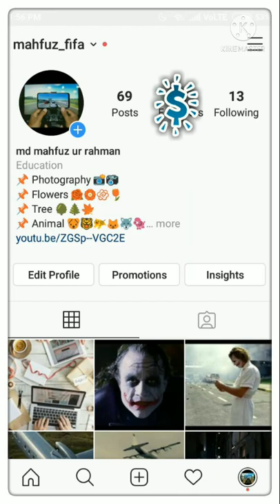Prison Break: stickman adventure Level 21 -40 🎮🎮 part 2 walkthrough solution, offline || mahfuz FIFA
Thinking games & riddles, brain teasers and IQ test will twist your mind!

Introducing Braindom 3! The newest of brain games from the creators of Braindom that will breathe new life into all thinking games ever produced! Would you like to witness the crowning of Braindom, played by 90 million people of all ages to date?

Our hero Brian brings you our new fun brain test game. It is a combination of fun mind games for kids that will make you think critically and puzzle games with mysterious scenarios where you will find out the truth behind the curtain such as who is type of questions and iq test.

Braindom 3 presents you with true brain teasers and iq games to be a riddle master! Original creative levels will blow your brain out for the real answer. You won't be able to wait a moment to solve and enjoy all levels of these brain games for kids.

It’s designed with multiple brain teaser games, tricky puzzles, mind games, iq games, brain test, puzzle games, iq test and cool smart games to become a riddle master!

A unique experience of these brain teasers awaits you with the riddle games that will twist your mind and puzzle you hard. Find out who shot the sheriff, save the cat in danger, help the mother find her children, just crack the mystery in this iq test!

Mind games and riddle games should be fun for all ages and Braindom 3 assures you that. You will be able to play the games for kids with your child or partner without any hesitation and have a pleasant time together.

Solve the riddles and be a clue hunting detective. Smart games with picture puzzles need an eagle eye to solve.

IQ games containing a wonderful iq test will blow your brain out and get you thinking outside of the box for the legendary brain test.

Brain teasers and iq games allow you to search for clues such as to find out who is and brainstorm to determine the answer. Enjoy the puzzle games for kids kind of gameplay, pick an option each round, and also improve brain training abilities to draw shapes and reach conclusions by thinking differently. This intuitive logic game, Braindom 3, requires you to be both a detective and a skilled magician to find the answer!

Brain Workout
- Think outside of the box to work your brain out
- Brain test to calculate your or a friend's IQ!
- Brain training that develops elaboration skills

Intuitive Gameplay
- Act like a real detective and open the veil of secrecy
- Improve your critical thinking by looking for clues within the picture
- See the big picture instead of solving “who is” type of riddles

- Brain teasers for all ages of mind games lovers!
- Hundreds of puzzles and quizzes to solve
- Mysteries to crack! Challenging clues to find

Thinking games have become more joyful with these challenging, free smart games for kids to work their brain out! Brain games and riddle games have clues hidden in words, photos, and questions themselves.

This game is to push yourself with mind games and train your brain out. Enjoy these free unique, original, and creative iq games to brainwash. What a cool brain test, brain games and thinking games created ever!

Smart games mixed with logic puzzles, Braindom 3 is full of tricks and riddles that you need to beat to continue to be a riddle master. Solving these brain puzzle games will give you a satisfying feeling of victory as you crack levels by answering who is type questions!

Braindom 3 brings you the most original brain challenge! Unique tricky mind puzzles and riddle games guarantee you hours of fun! Are you the next riddle master?